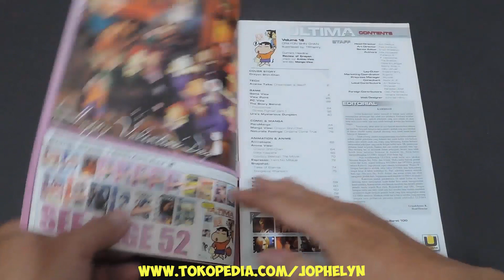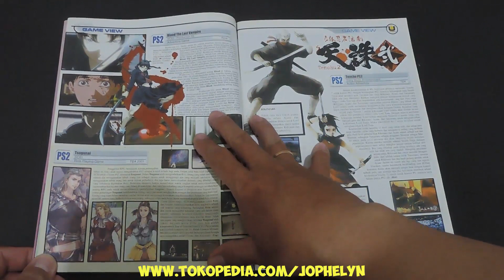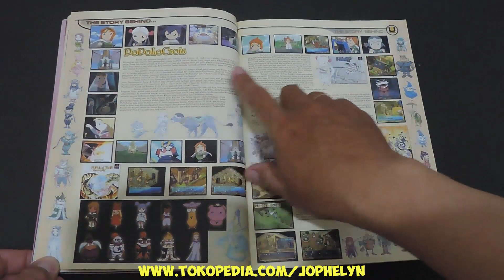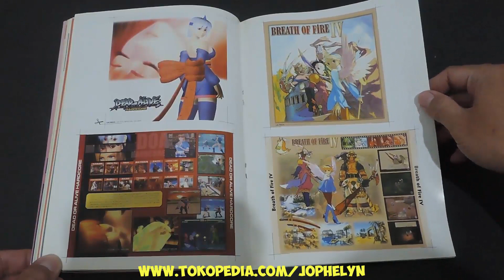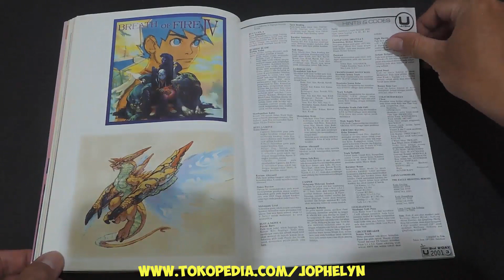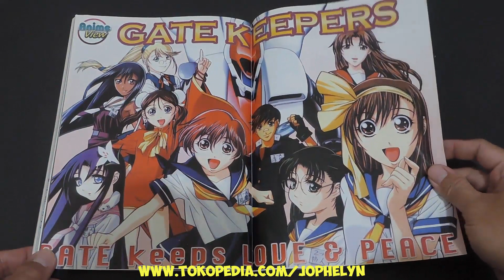Majalah ULTIMA 016 CRAYON SINCHAN and FINAL FANTASY X